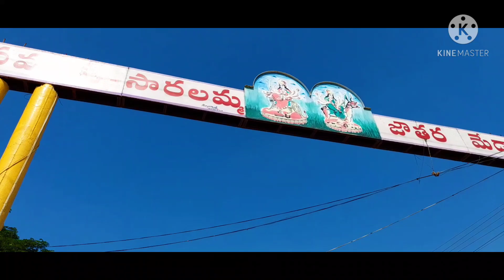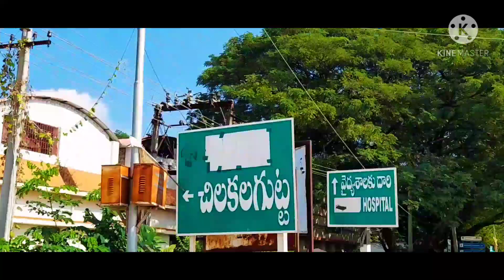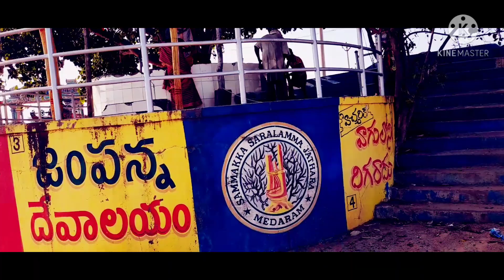Medaram sammakka sarakka jathara // Vlog _ 3 // Devender Srikanth //